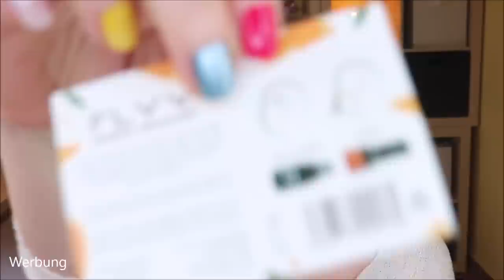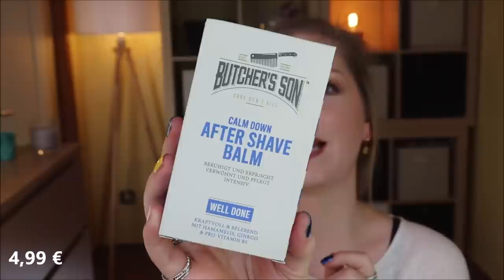GLOSSYBOX MEN 💔 Heartbreaker Edition 2021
Wird diese GlossyboxMen meinen Freund zum Macho machen? :D
Jedenfalls ruft das Heartbreaker Motto im Winter 2020/2021 dazu auf.
Für 15 € bekommt Man(n) diese Box, die alle 3 Monate erscheint.
Diese kam im Dezember raus - daher müsste die nächste im März erscheinen.
Ob sie sich lohnt? Gucken wir mal rein!

In der Box:
s.Oliver Superior Men Deospray
Butcher's Son Calm Down After Shave Balm
Eubos Intimate Care Men Pflegebalsam
Wilkinson Sword Hydro 5 Sense Comfort Rasierer
FLYY Der Inhalierstift
Baldessarini Cool Force Shower Gel

Liebe Grüße
Claudi